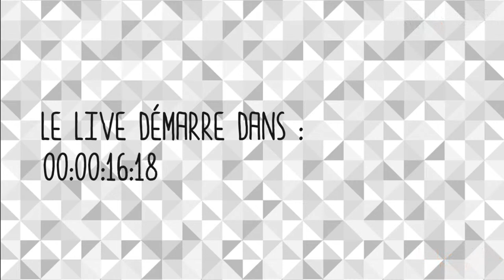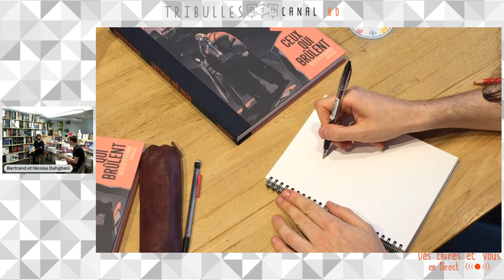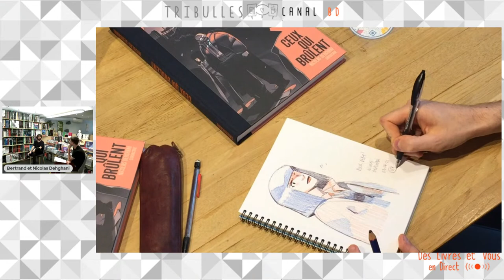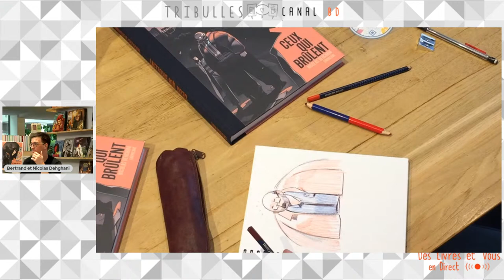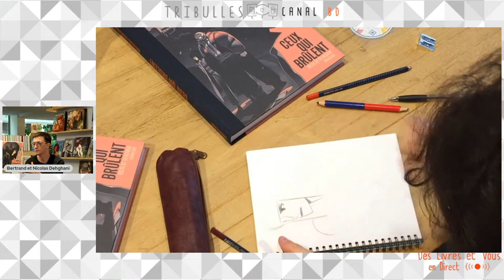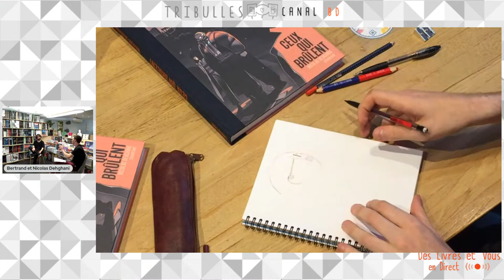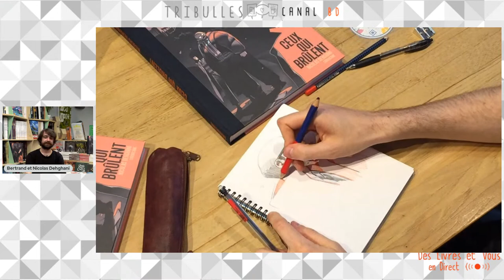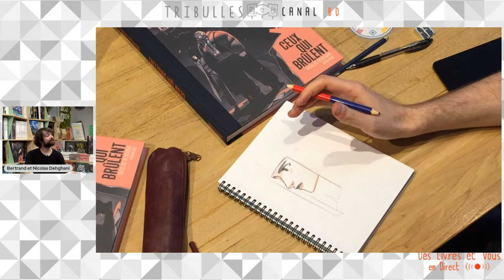Des Livres et Vous (Saison 7) Épisode #056 (avec Nicolas Dehghani pour Ceux qui Brûlent)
[ Papotages et Dédicaces à Distance avec Nicolas Dehghani pour son premier album "Ceux qui Brûlent" aux éditions Sarbacane ] ✍️✍️✍️
[ Mercredi 23 Juin à 20h30 ] ✍️✍️✍️

C'est avec énormément de joie que nous accueillons Nicolas Dehghani pour son premier album, quadruple coup de coeur à la librairie.

La dédicace étant complète, il n'est plus possible de commander des albums dédicacés, mais vous pouvez toujours suivre le live et y participer en leur posant vos questions en commentaire !